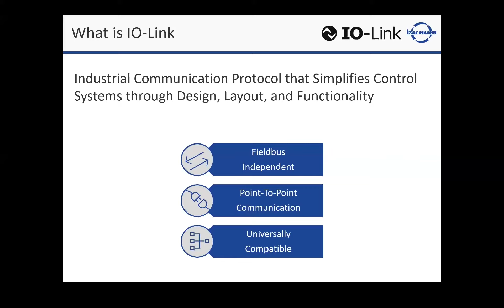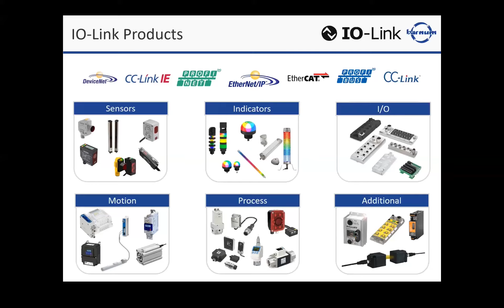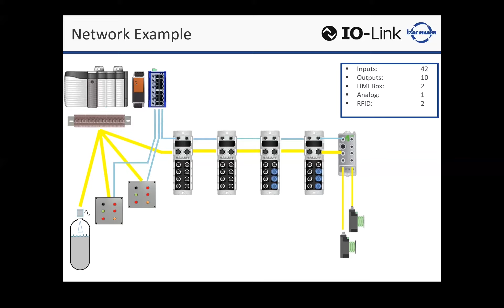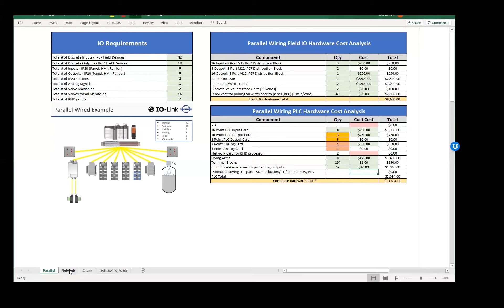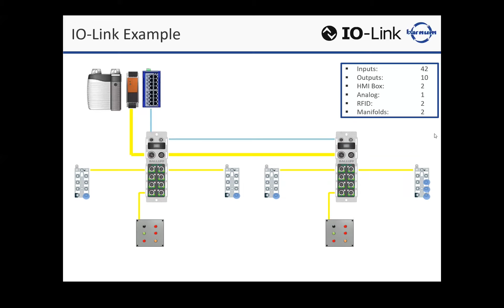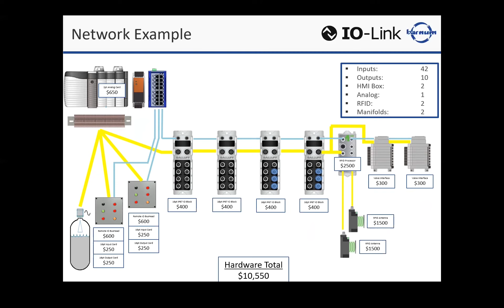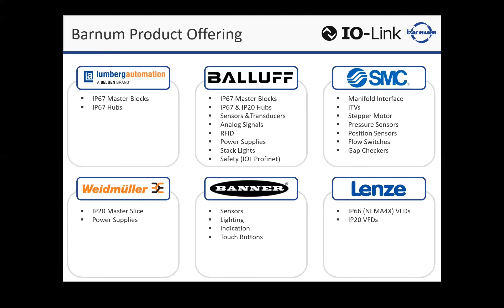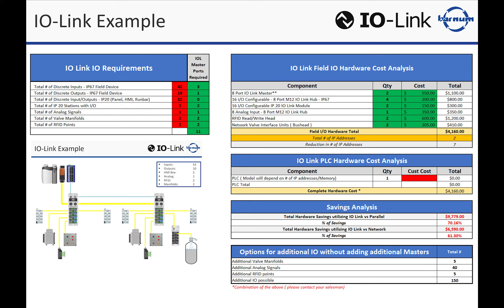Is IO Link Right For You?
Webinar Discussion
1.“What is I/O Link?”
2. Evaluate Other Machine Architectures vs. IO Link
3. We Will Show You Real Savings